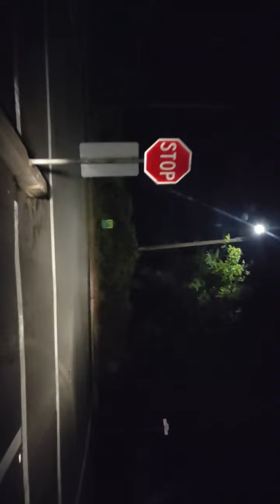🔴 REC by Dash Cam Travel – 2022-11-10 00:50:45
141 MB | 1280x720 | 8 mi | max 47 MPH | Ø 49 MPH | ➚ max 59 ft | ➘ min -79 ft
Duhig Road 1240, Napa, Napa County 🇺🇸 ➙ Laurel Street 1755, Napa, Napa County 🇺🇸

✅ Automatically uploaded